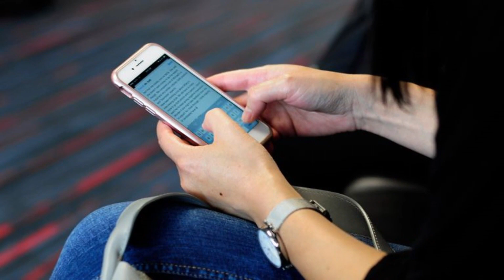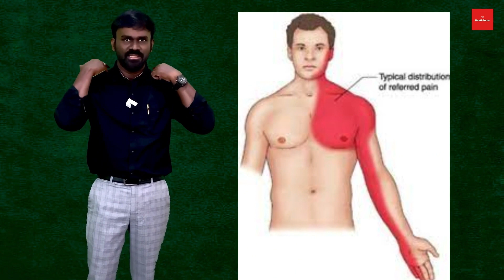why are so many young people dying of heart attacks